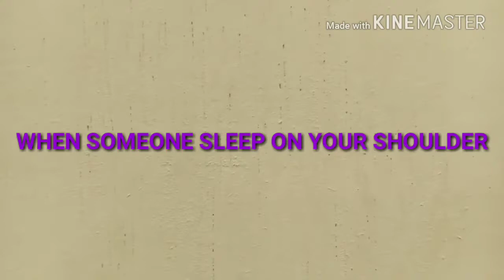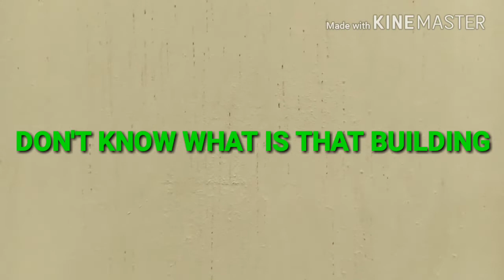8 Problems That Tourists Face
FACEBOOK JUN GAMING
YOUTUBE.  JUN GAMING
MELAKA TRIP WITH MY BEST FRIENDS